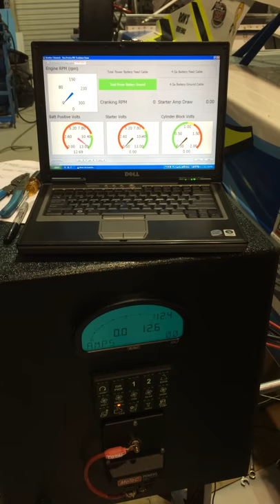Why you should add a Total Power Starter and battery cable system to your race car